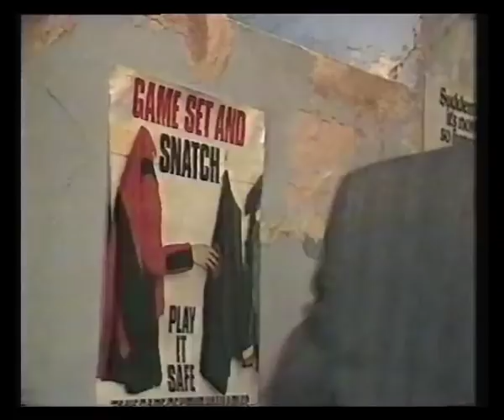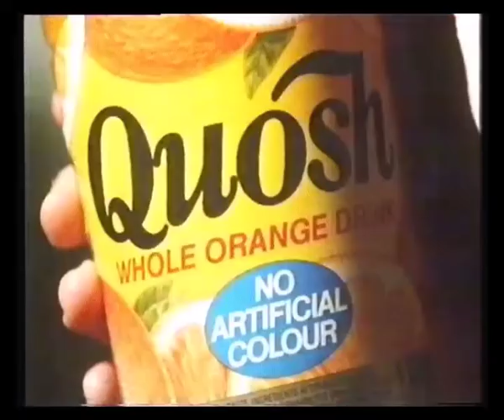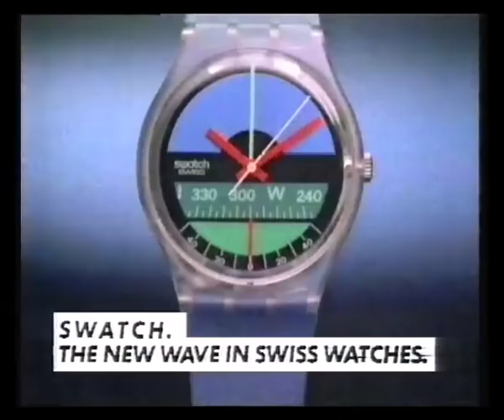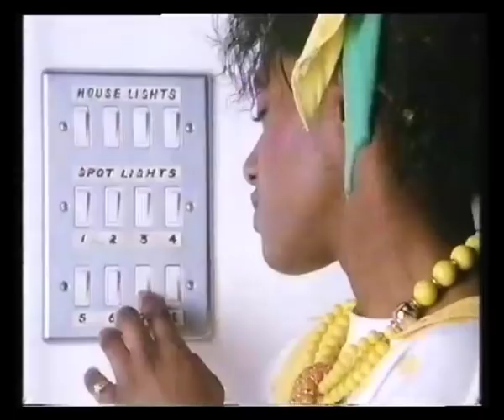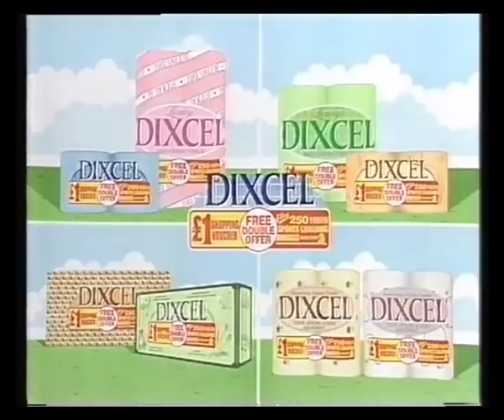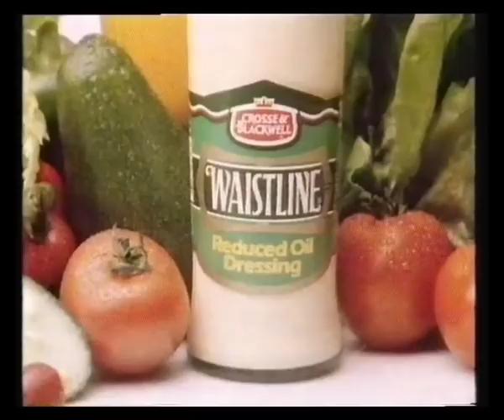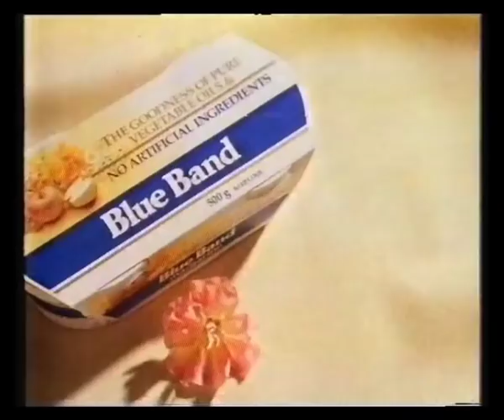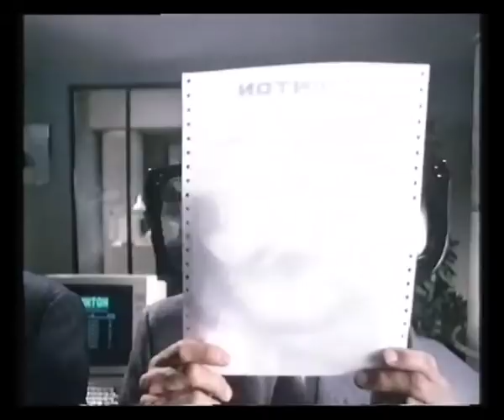Granada Continuity & Adverts - 1986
12th June 1986 - Continuity & adverts from the film Raiders of the Lost Ark and into TV Eye